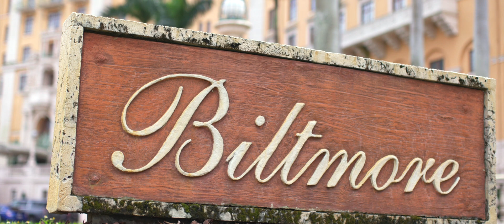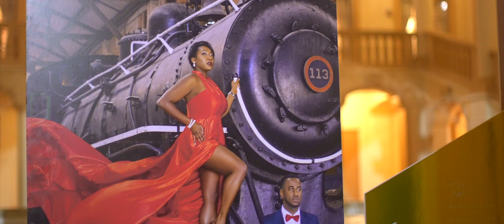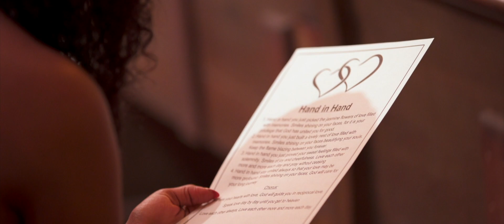Kerweins & Irwinse Short Wedding Film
Beautiful Haitian Wedding at The Biltmore Hotel, FL!